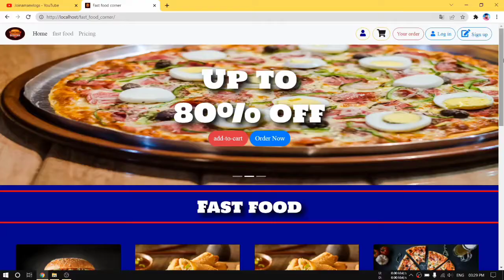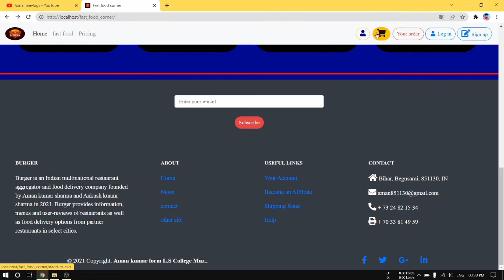Ankit को लड़की 🤣🤣 ।। बना दिया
my kolkata vlog :-